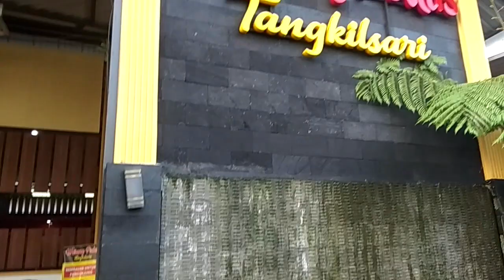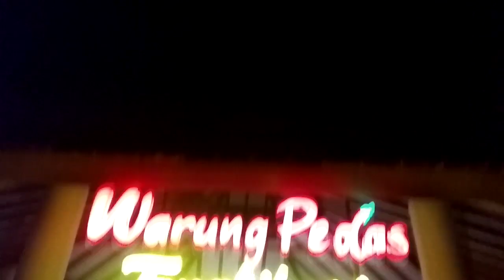BUKA PUASA DI WARUNG PEDASSS???||WARUNG TANGKILSARI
Jalan sore sambil menunggu buka puasa, berhentinya di warung pedas nii waduhh